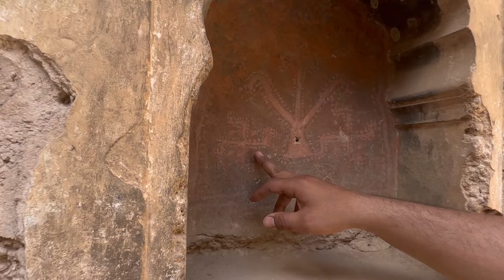पृथ्वीराज चौहान के वंशज का Tatarpur Fort । उपहार में 6500 बीघा ज़मीन में बसाया पूरा गांव 😲